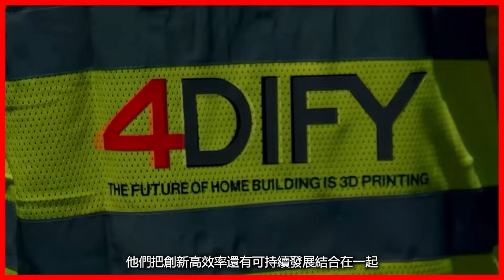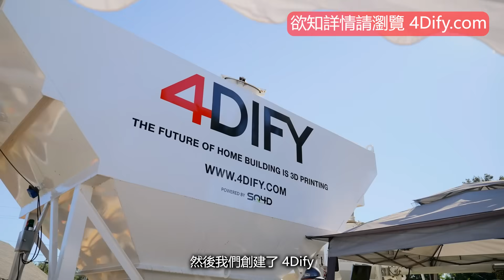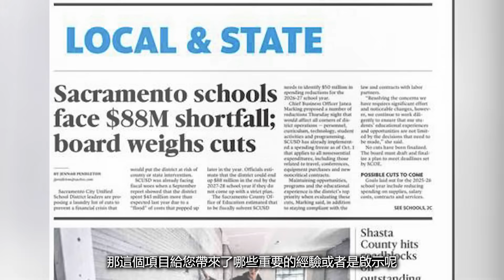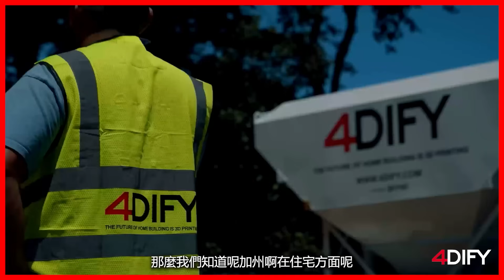星島會客室｜3D打印房屋真的來了？打造未來家的革命者林楠專訪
本集星島會客室邀請到4DIFY創始人兼首席執行官林楠，分享如何利用最前沿的3D打印技術，重新定義房屋建造方式。3D打印房屋不僅速度快、成本低，還能更好地抵禦自然災害，帶來安全、可持續的未來居住新選擇。